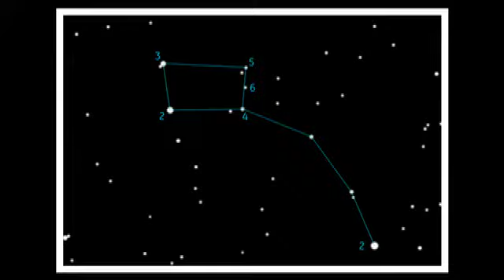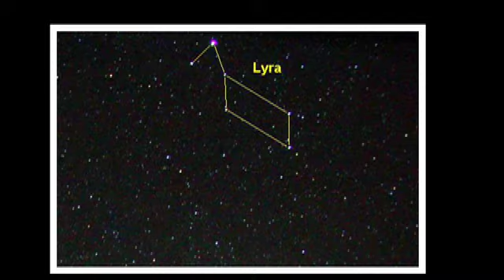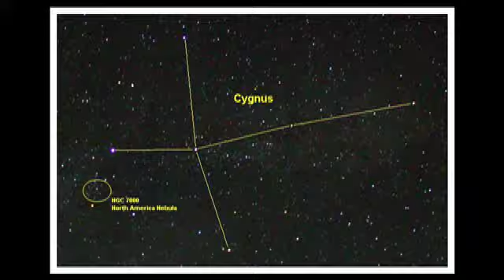AndyCamper - Night Sky - Discover It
What's a moon?  Where can you see the Northern Lights? Is Pluto a planet? Andy "shines" some light on everything from moons, stars, planets, comets and more!